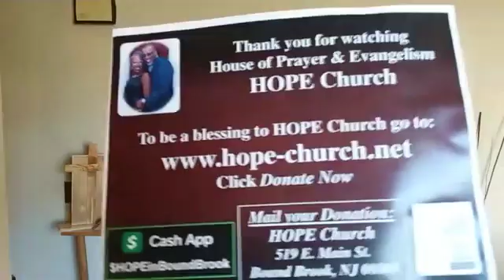2020-04-07 HOPE Church - 8am Encouragement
Facilitator:
Reverend Dr. Clifford Wright, Sr.